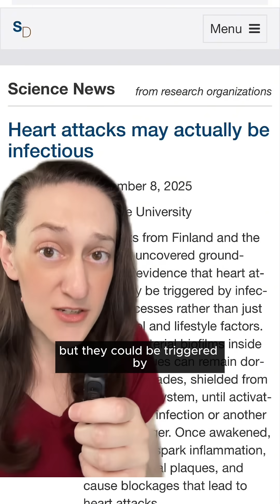Are Heart Attacks Actually Caused By Bacteria?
New research indicates that heart attacks may be related to bacteria hiding in arterial plaque, not just lifestyle. A virus can trigger inflammation, leading to plaque rupture and heart attack. Understanding atherosclerosis and focusing on heart disease prevention could be key.